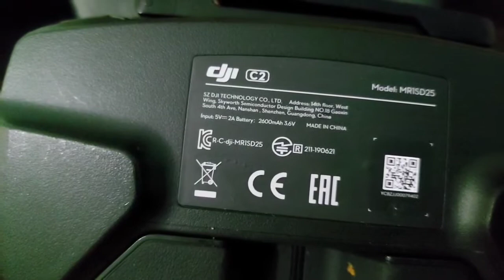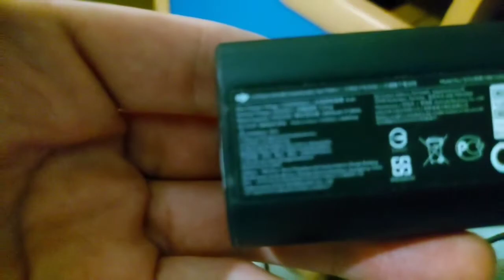DJİ MAVİC MİNİ